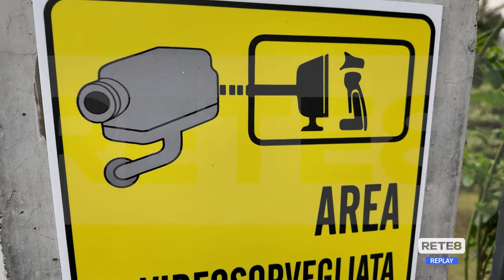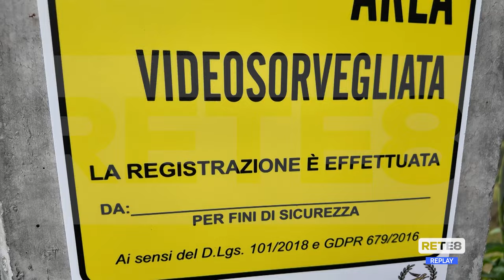Teramo - Robin Hood: allarme telecamere nelle città